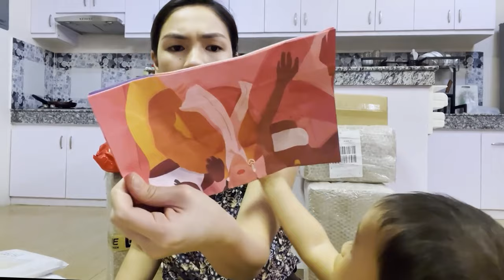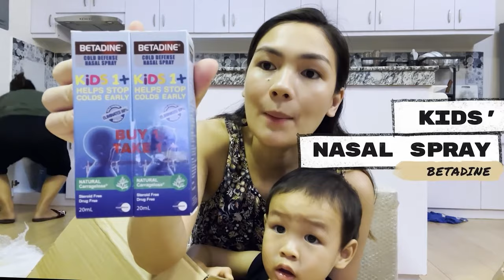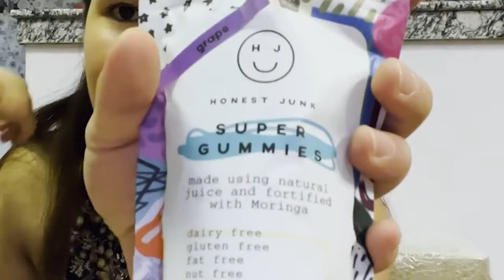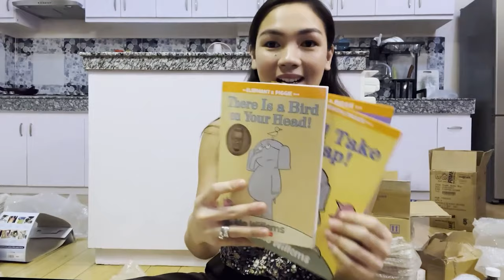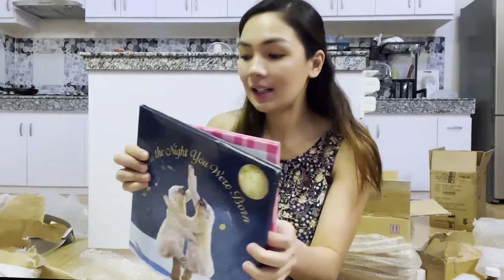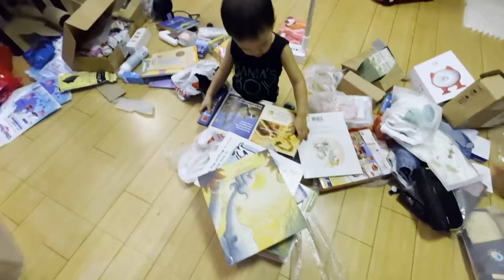11.11 Unboxing Haul | Lazada and Shopee Sale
Plibe Plasma Sterilizer